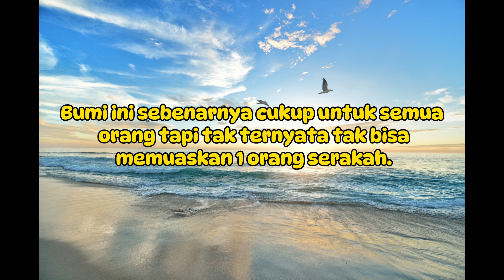Entah ilmu apa yang di gunakan tahanan ini, secepat kilat kabur memanjat terali#cctv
maling#viral

Jangan lupa nonton video kami seputar berita terbaru dan berita kriminal,viral